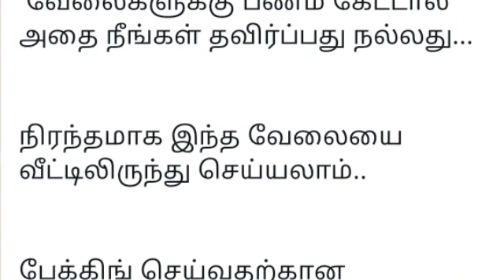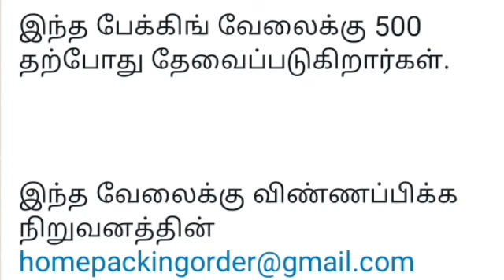வீட்டிலிருந்து சாக்லேட் பேக்கிங் வேலைக்கு ஆண்கள்👧👦பெண்கள் தேவை 🔥 தினமும் 2,500 ரு சம்பளம் கிடைக்கும்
home packing jobs 2022 in tamil

🔴 வீட்டிலிருந்து செய்யும்
வேலைவாய்ப்புகள்

shorturl.at/ptzKL 👈

2022 new jobs in tamilnadu
2022 new jobs in tamil
2022 latest tamil jobs
2022 tamilnadu latest jobs
2022 today new jobs
2022 new job wanted in tamil